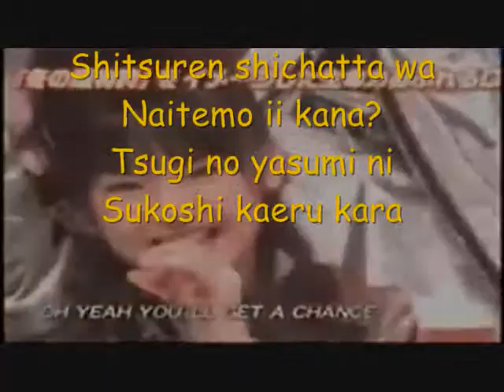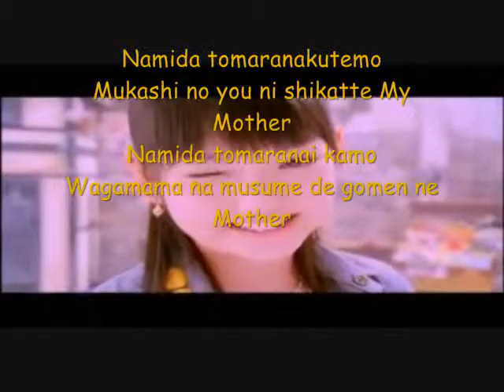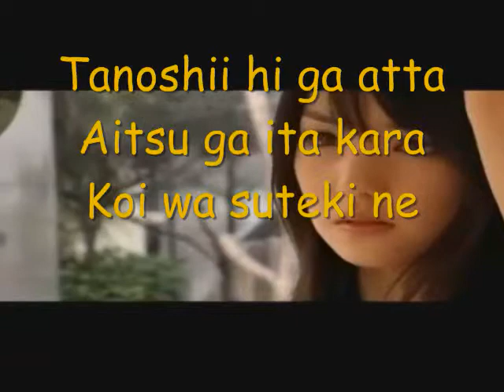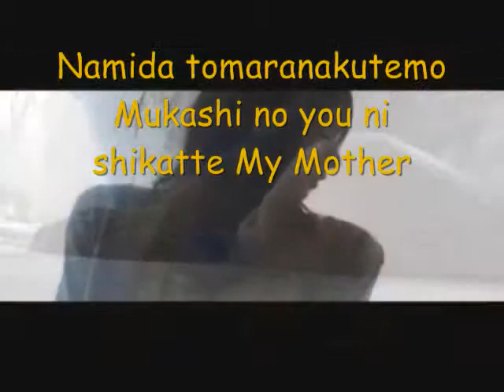sayumi furusato con letra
cancion de  sayumi michishige de morning musume furusato con letra e imagenes de ella muy kawaii{